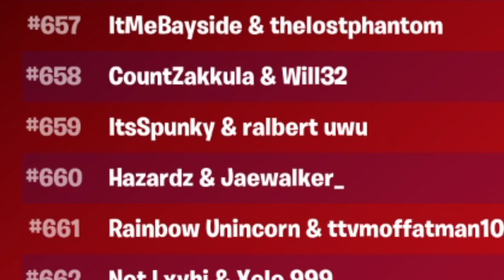I Trolled Them With the UNRELEASED VENOM SKIN!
In This Video, I Trolled People in Random Duos with the Venom Skin!
I Won the Skin from the Cup and I Saw an Opportunity. I Hope You Enjoy the Video!
I Obtained Permission from Those in this Video to Have Their Reactions Shared Publicly. Don't Come After Me COPPA
Hi, I'm Spunky!
I Do Dumb Shit for Views!
That's It Lmao

Use Code ItsSpunky in the Item Shop